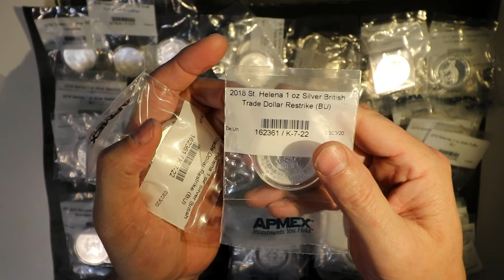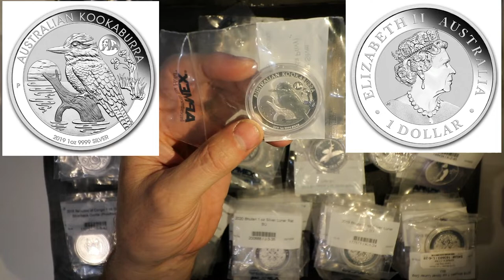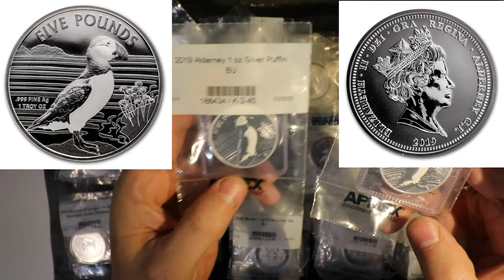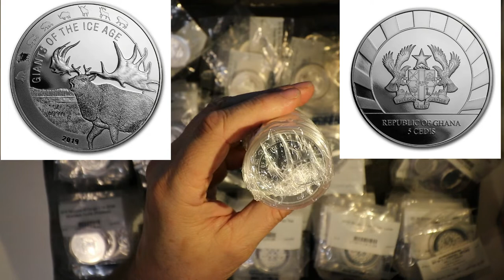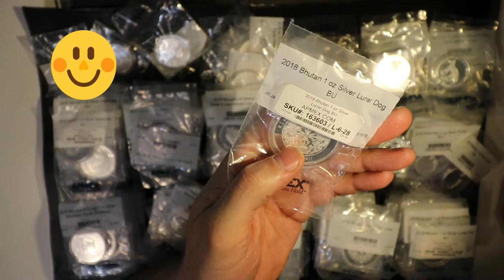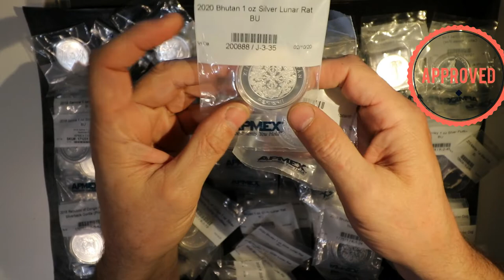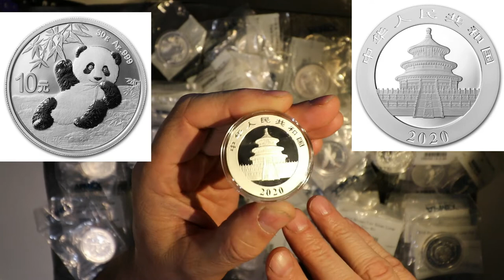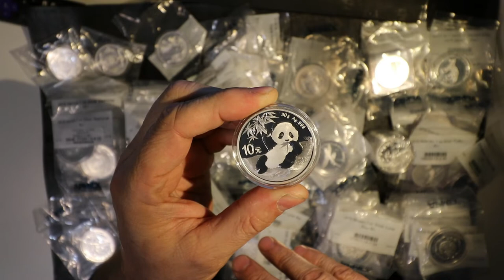👉👉🏾👉 150OZ PREMIUM SILVER TREASURY AT SPOT 👉 FOR FLIPPING 👉👉🏾👉